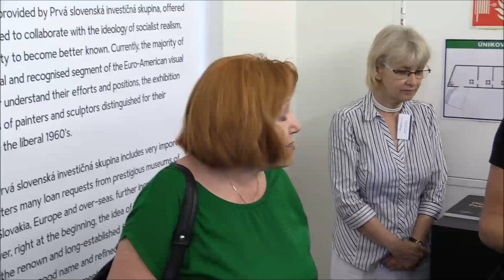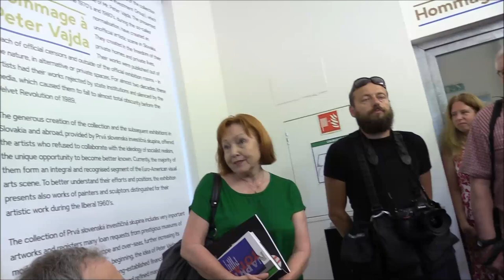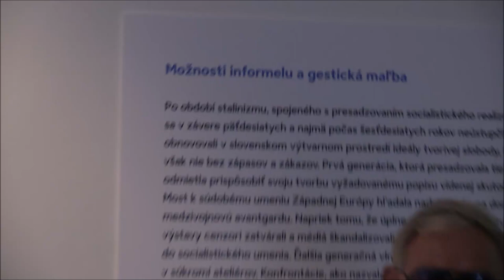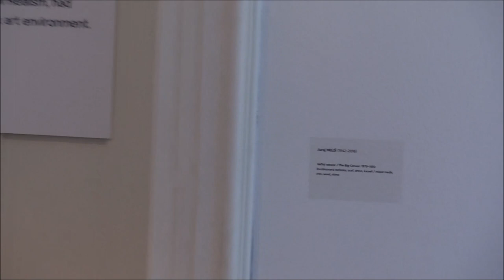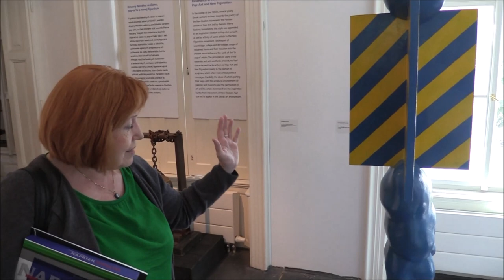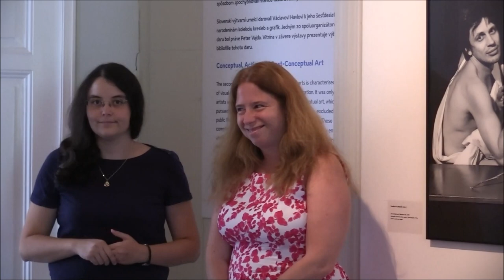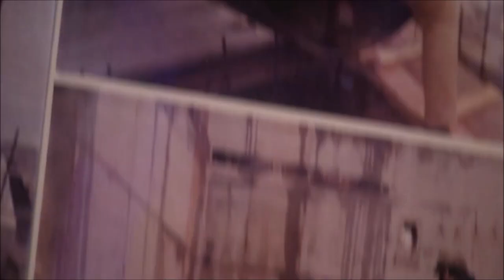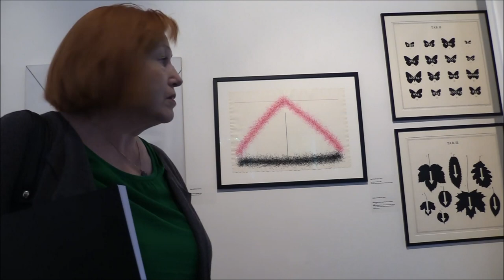Hommage à Peter Vajda - komentovaná prohlídka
Museum Kampa
Komentovaná prohlídka s kurátorkou Zuzanou Bartošovou
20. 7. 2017